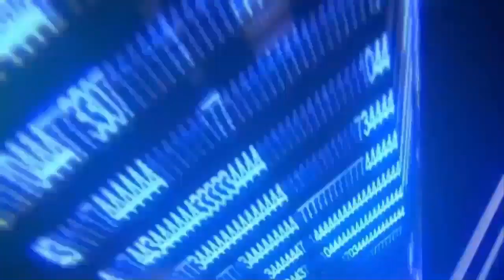L'ombre du Mordor - Les terres du millieu - GamePlay XBOX360